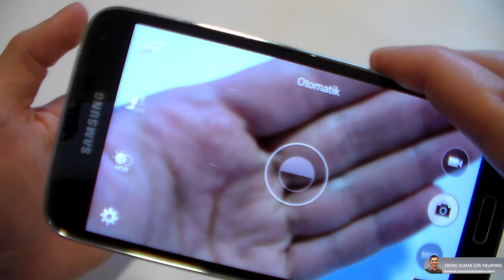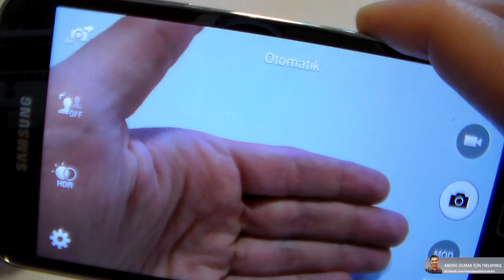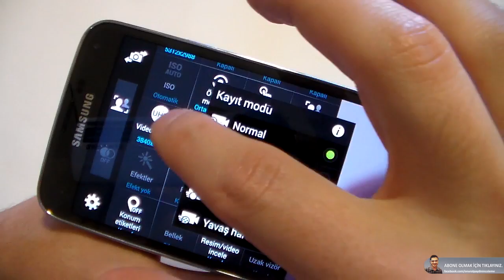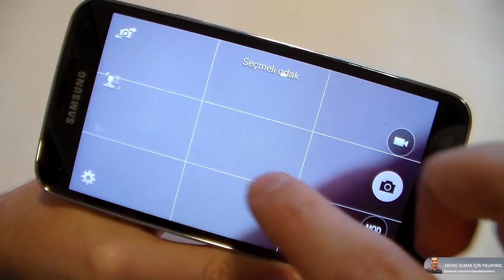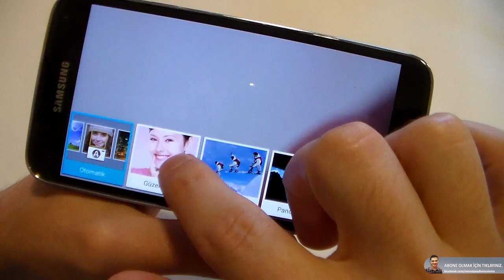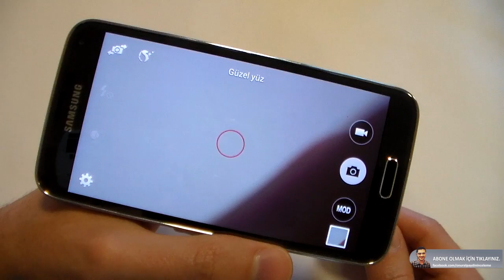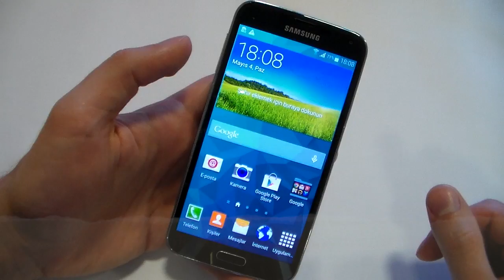Samsung Galaxy S5 Kamera İncelemesi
Samsung Galaxy S5 ile ilgili bir çok incelemeyi youtube sayfamda bulabilirsiniz.

adresinden en yeni teknoloji haberlerini alabilirsiniz.